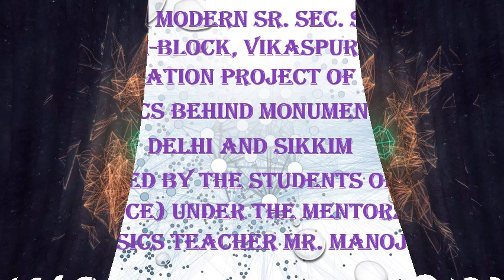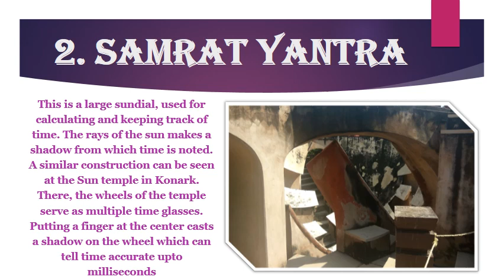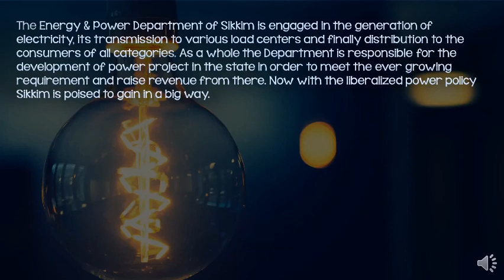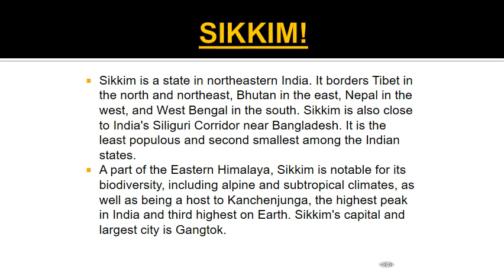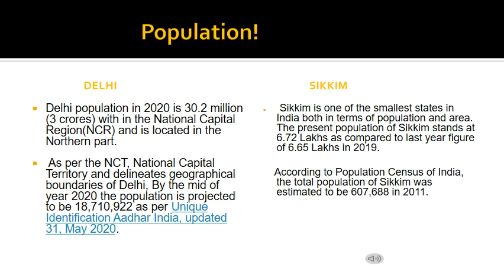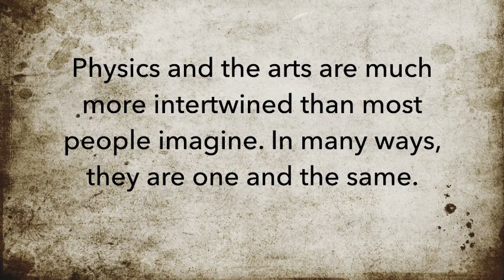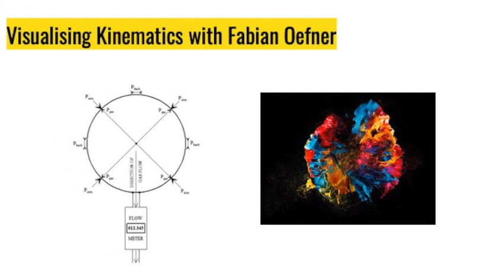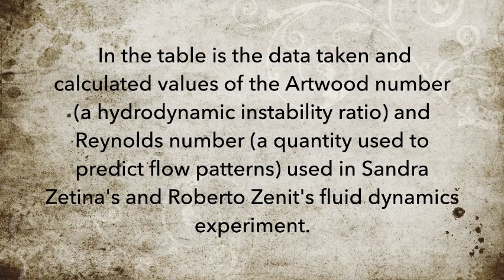Art Integration in Physics Delhi and Sikkim